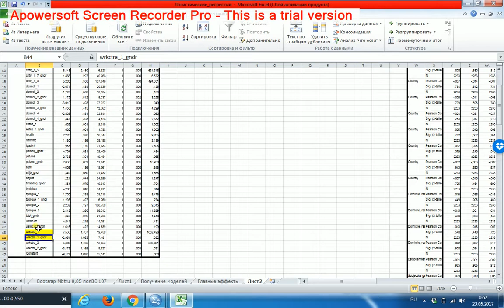Бинарная логистическая регрессия 6 Эффекты взаимодействия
Это различие (похожее на противоречие) можно проинтерпретировать в духе парадокса Симпсона: характер связи между двумя переменными может кардинально измениться при включении в связь третьей переменной. В модели с эффектами 1-го и 2-го уровня (в отличие от модели с эффектами только 1-го уровня) нет главного эффекта пола. Он оказался статистически не значим на фоне 2-мерного эффекта бессрочного контракта и пола. Такого рода замены и привели к тому, что прогностическое качество модели с эффектами 1-го и 2-го уровня выше, чем модели с эффектами только 1-го уровня.